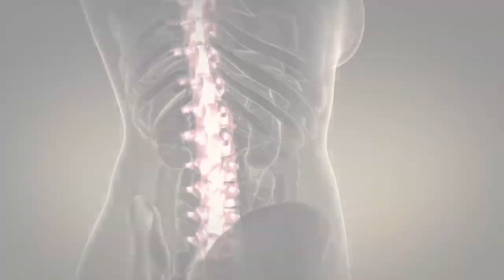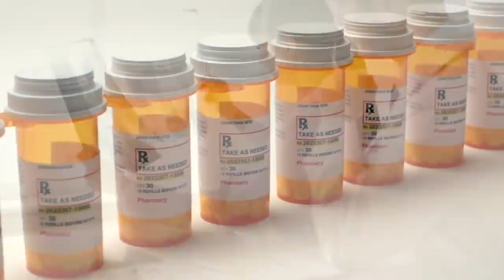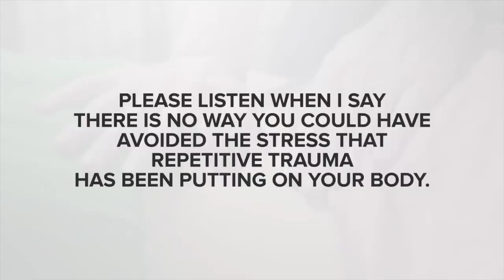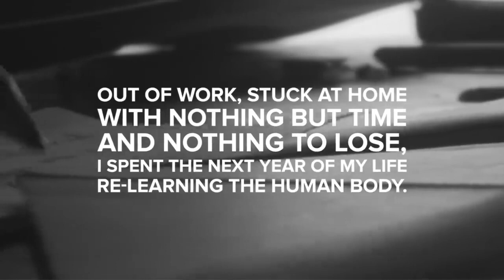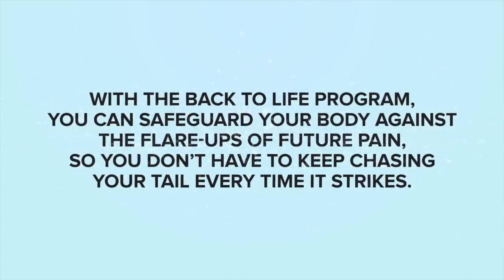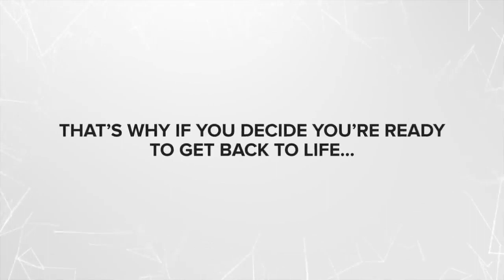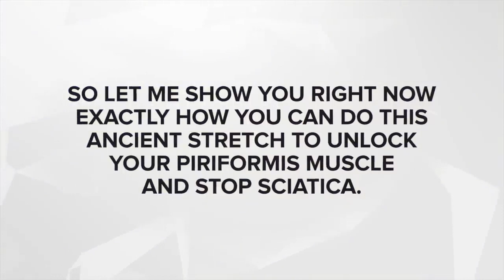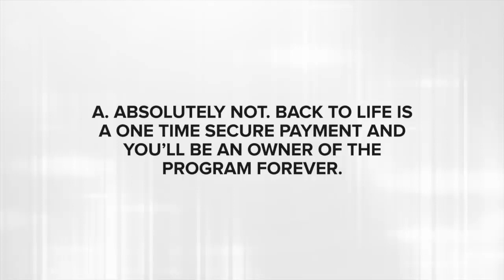Learn How to Cure Sciatica Naturally in Less Than 7 DAYS Completely with Unique Sciatica Treatment.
Look Great & Feel Great Now.Back Stretch W2_Erase My Back Pain